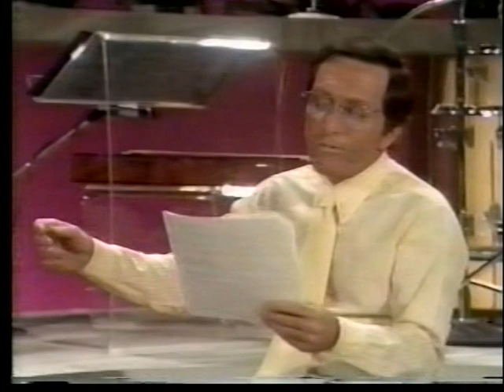Andy Williams featuring George Wyle And I love you so 1976